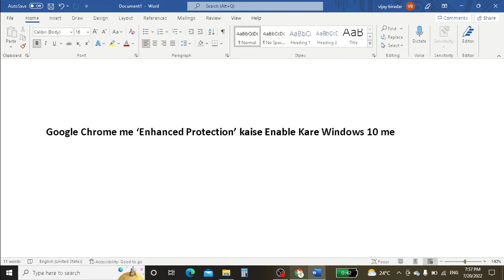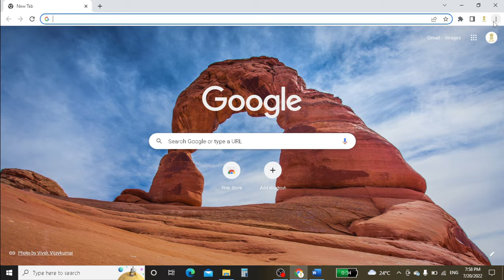100% Safe Browsing | How to Enable Enhanced safe browsing for your chrome account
100% Safe Browsing | How to Enable Enhanced safe browsing for your account
Enhanced safe browsing for your account
Enhanced Safe Browsing
Google setting 2022
Should you turn on enhanced Safe Browsing?
What is enhanced protection on Chrome?
What is enhanced browsing?
google safe browsing turn on
google safe browsing turn off
enhanced safe browsing chrome
should i turn on enhanced protection in chrome
turn off enhanced protection chrome
to get chrome's highest level of security turn on enhanced protection
enhanced safe browsing reddit
is enhanced protection on chrome free
chrome browser ko safe kaise rakhe
chroe browser ko safe kaise kare
how to enable enhanced safe browsing for your account
how to enable enhanced safe browsing for your account android
how to enable enhanced safe browsing for your account app
how to enable enhanced safe browsing for your account amazon
turn on enhanced safe browsing for your account bangla
how to enable enhanced safe browsing for your account chromebook
how to enable enhanced safe browsing for your account computer
how to enable enhanced safe browsing for your account chrome
enhanced protection enable kaise kare
enhanced protection in chrome
enhanced protection google chrome